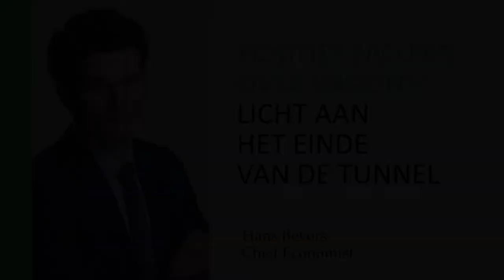Positief nieuws over vaccins: licht aan het einde van de tunnel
In de strijd tegen het coronavirus is een race tegen de tijd bezig om vaccins te ontwikkelen. En de voorbije weken kregen we goed nieuws: al minstens drie farmabedrijven halen goede testresultaten voor hun vaccin in ontwikkeling. De vraag is uiteraard wat dit betekent voor de economie en de financiële markten.